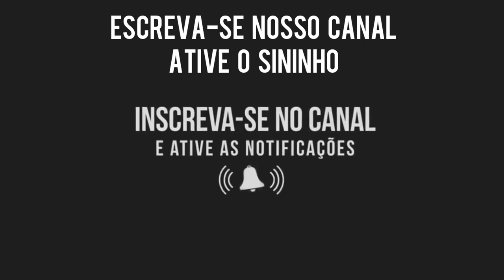MANO WALTER EM OURO VELHO/PB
mano_walter

Isso é Ouro Velho - PB 👏💥 obrigado meu Deus 🙏essa minha galera é show Papai!💥